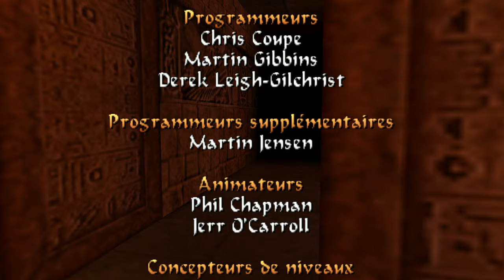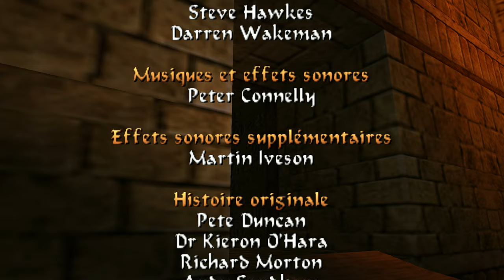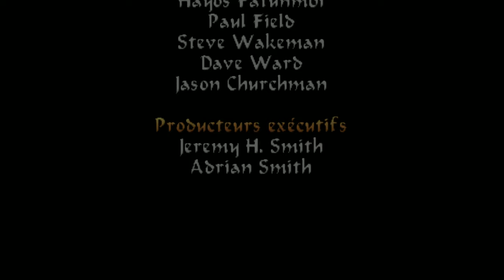#18 ENDING Tomb Raider 4 La Révélation Finale VF